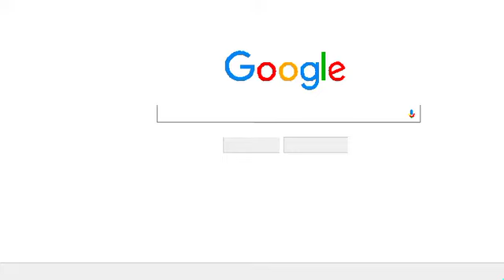Le life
The is le life